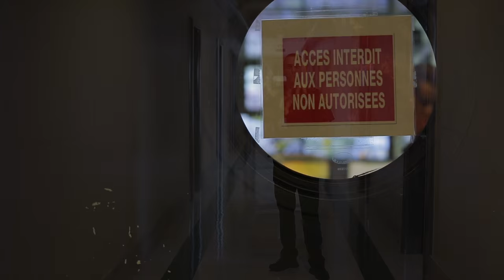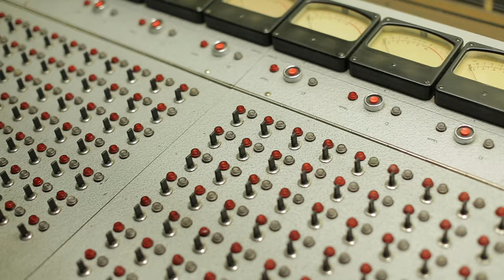About the Strategic Heritage Plan (SHP)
A film about the work of the Strategic Heritage Plan (SHP) project at the United Nations Office at Geneva. The film presents an overview of the SHP project which aims to renovate the facilities at the Palais des Nations in Geneva and to build a new building on the premises. Building code compliance and greater accessibility for persons with disabilities are among the key objectives of the project.